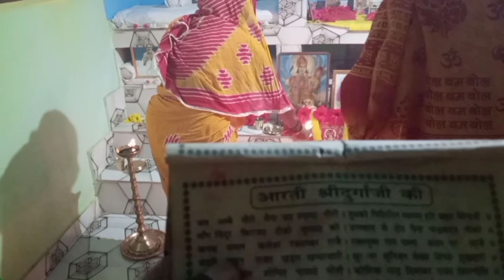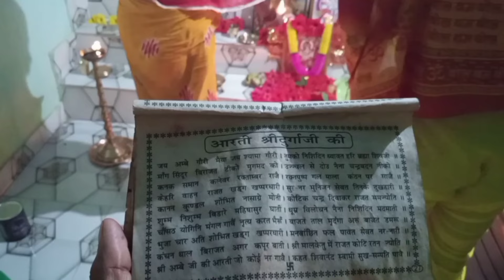नवरात्रि का सातवां दिन कालरात्रि माता को समर्पित होता है।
बागेश्वर धाम के कन्या विवाह महोत्सव में सोनू निगम का जलवा ~!~ Bageshwar Dham Sarkar ~ Sonu Nigam

नवरात्रि का सातवां दिन कालरात्रि माता को समर्पित होता
 है।

नवरात्रि में इन 9 संकेत के मिलते ही तुरंत समझ जाना माँ दुर्गा तारीख navratrikabsehai shardiyanavratri #